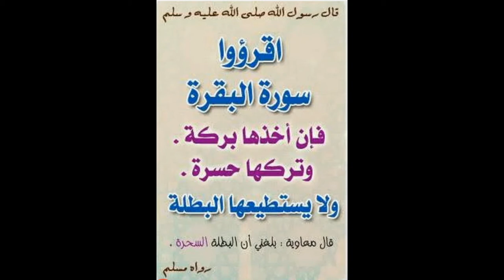نهاية ترامب...الكونغرس يصوت بالأغلبية مع عزله....لكل ظالم نهاية.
كان  كالوحش الضاري
ثم أصبح  كالحمل الوديع
لأن زمن  استعماله  وصلاحيته قد  انتهى
فلا تأمنن  غدر السوسة المدسوسةيامستر ترامب
مدونتي. اروع مدونة
ولد ام بنت ام شي آخر؟؟؟